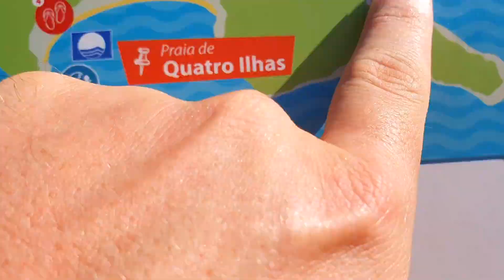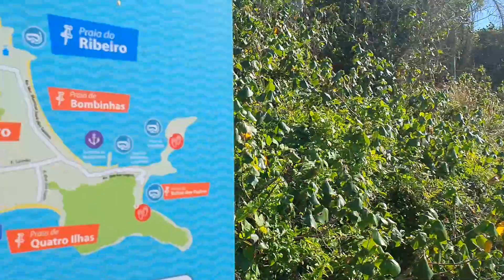PRIMEIRA VEZ EM BOMBAS E PRAIA DO RIBEIRO !!! BOMBINHAS - SANTA CATARINA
Conheça a praia de BOMBAS E PRAIA DO RIBEIRO em Bombinhas - Santa Catarina!

💌 Caixa postal:
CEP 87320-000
RONCADOR - PR